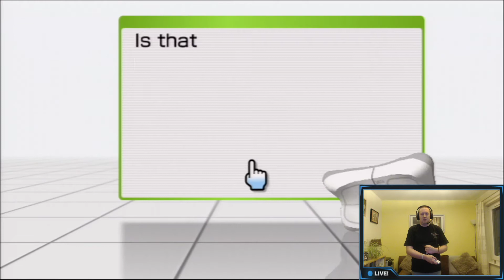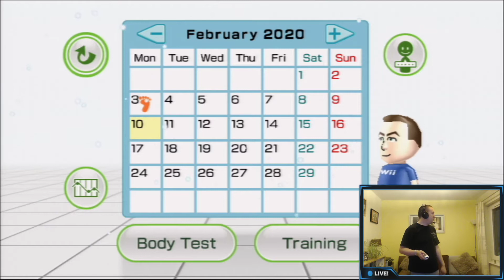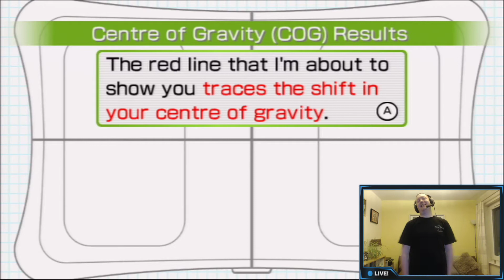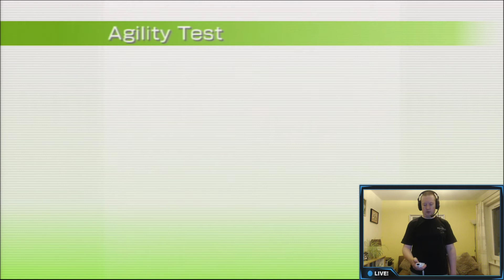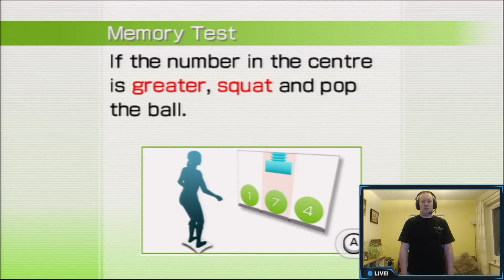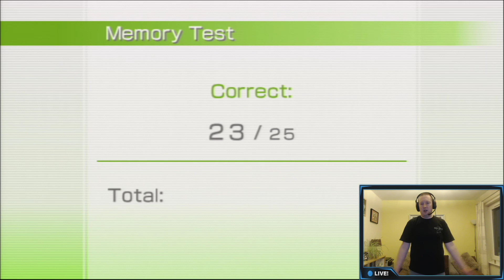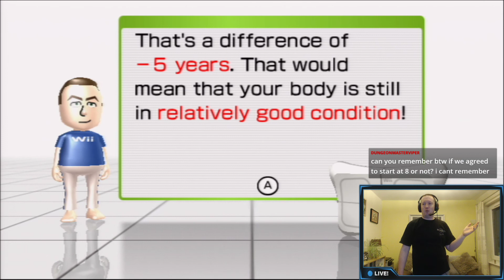Wii Fit Plus - Middle Aged, unfit Scotsman attempts Exercise - Day 36 - The End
So this is my final weigh in for Wii Fit Plus as I had a bad week and was going away so decided it was time to try something different form now on.

Next up is EA Sports Active 2 on the PS3!